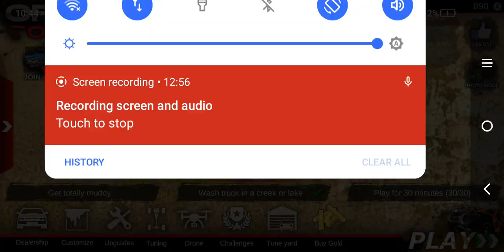finding boxes and barn finds